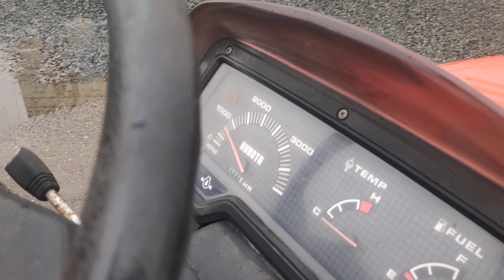Видеообзор трактора Kubota Saturn X24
Японский трактора Kubota Saturn X24
Стоимость: 430 000 руб.